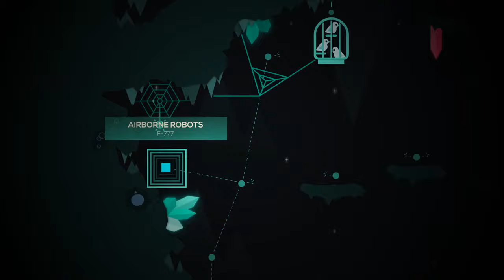[NEW BOSS!] Undertale in Just Shapes & Beats?! - Lost Chapter - Update 1.6 Reaction + Playthrough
Today released the new Just Shapes and Beats Update 1.6 and it's absolutely phenomenal!
5 New Songs including a brand new Spider Boss Fight!

00:00 Intro

- 02:56 Airborne Robots by F-777
- 06:09 Interlaced by MDK
- 09:58 Last Tile by Kommisar
  14:17 Pursuit (by Shirobon)
- 17:08 Born Survivor by Shirobon
- 20:55 Spider Dance Remix by Shirobon